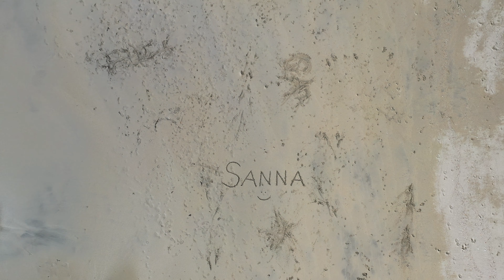Sanna Bay 2022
Sanna Bay Ardnamurchan Peninsula, Scotland @caleDronia Aerial at the furthest west point of Scotland.